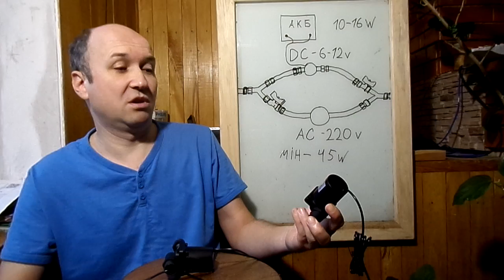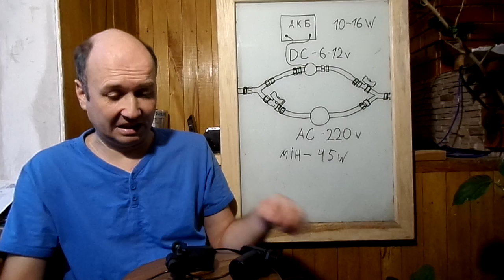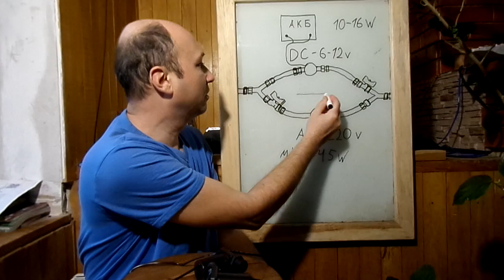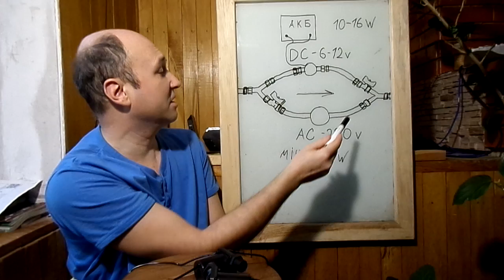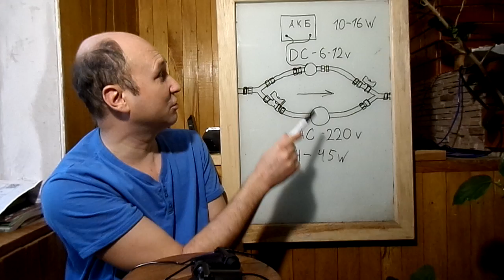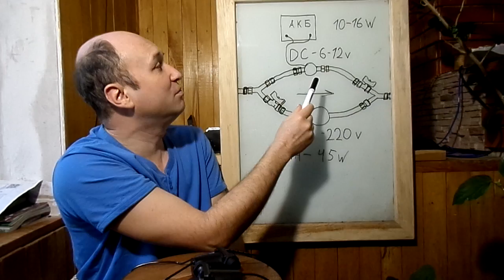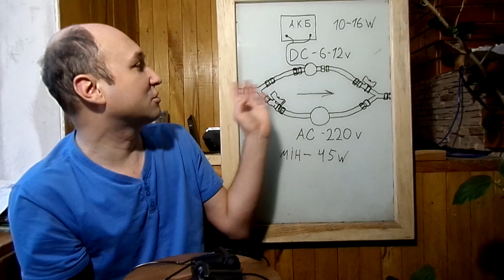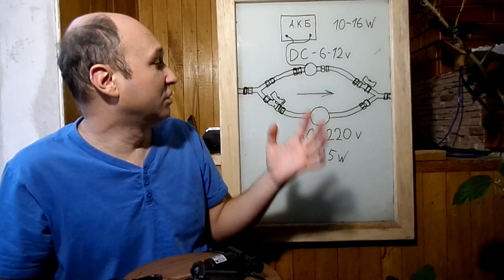Circulation pump DC 12v - 16w, heating without inverter!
Don`t be afraid to do what you don`t know how to do!!!

solar collector for Don`t be afraid to do what you don`t know how to do!!!

First of all, it's energy saving

If you want to thank 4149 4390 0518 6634 popsuy Mikhailo

private bank

IBAN: UA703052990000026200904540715 POPSUY MIKHAYLO home

private bank